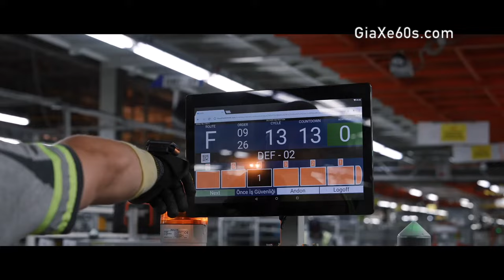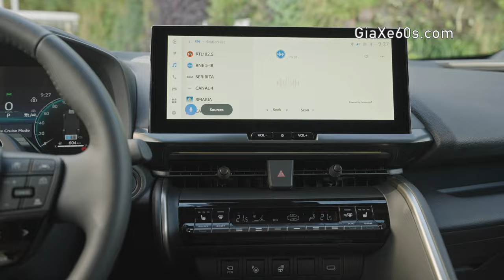Động thái điện khí hóa của Toyota: Sản xuất C-HR hoàn toàn mới và lắp ráp pin ở Châu Âu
Toyota C-HR, được biết đến với công việc thiết lập các tiêu chuẩn về kiểu dáng trong phân khúc C-SUV ở châu Âu, đang nâng tầm nó lên một tầm cao mới với thiết kế táo bạo hơn. Được phát triển và chế tạo ở châu Âu, mẫu xe mới này tiếp tục di sản của C-HR về vẻ ngoài sắc hồng, ấn tượng lấy cảm hứng từ những chiếc coupe thể thao.
Kể từ khi được giới thiệu, Toyota C-HR không chỉ gây chú ý mà còn cung cấp doanh số bán hàng mạnh mẽ, tích lũy hơn 800.000 xe được bán ra. Thành công này đã góp phần đáng kể vào việc nâng cấp phần của Toyota tại Châu Âu, tăng từ 4% lên tính ấn tượng 7%.
Bây giờ, hãy nói về hệ thống truyền động. Toyota C-HR hoàn toàn mới có 4 tùy chọn điện khí hóa: mẫu Hybrid Electric 1,8 và 2,0 lít, mẫu HEV 2,0 lít với hệ thống động lực Bốn bánh thông minh (AWD-i) và Plug-in Lai 2,0 lít. Điện mô hình. Trong thị trường SUV châu Âu có tính cạnh tranh cao, dòng sản phẩm điện khí hóa của C-HR cung cấp nhiều loại xe có giá phải chăng, thiết bị thực và phát carbon thấp.
Sản phẩm này có gì đột phá? Lần đầu tiên ở Châu Âu, pin cắm điện sẽ được lắp đặt tại địa phương. Đây là một phần trong chiến lược của Toyota nhằm cung cấp các loại lựa chọn đa dạng cho khách hàng và góp phần giảm lượng khí thải CO2. Dây xích mới có khả năng gắn ấn tượng 75.000 chiếc pin mỗi năm.